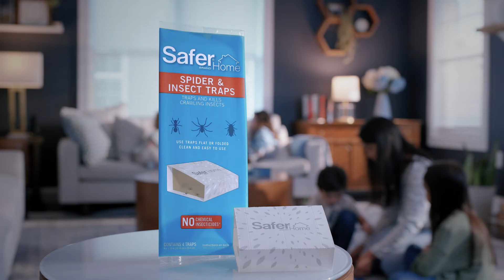Safer Home Spider & Insect Traps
Defend your home against six- and eight-legged pests with Safer® Home Spider & Insect Traps. The traps are coated with a sticky glue surface that traps and kills ants, spiders, roaches, centipedes, crickets, and other crawling insects. For your convenience, each trap can be folded over to keep the glue surface away from pets and children — and the captured insects out of sight — or you can use it flat for more surface area.